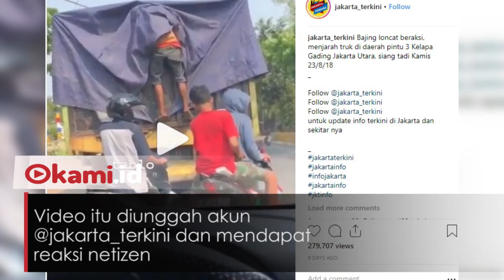Nonton Aksi Bajing Loncat Beraksi di Kelapa Gading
Video aksi bajing loncat beroperasi di kawasan Kelapa Gading Jakarta viral di medsos

Video itu diunggah akun @jakarta_terkini dan mendapat reaksi netizen